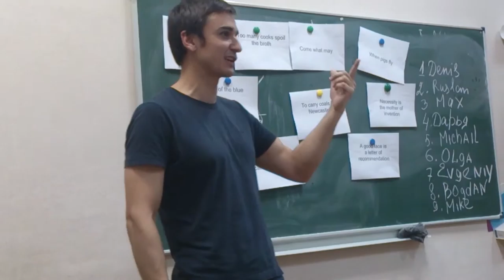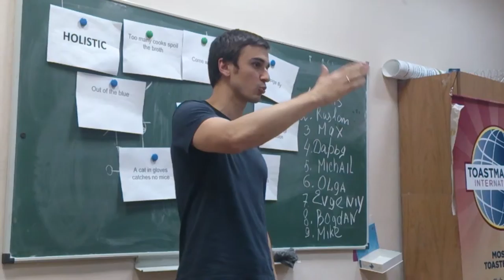TB meeting #83, 22/07/15 - GE Denis Shevchuk